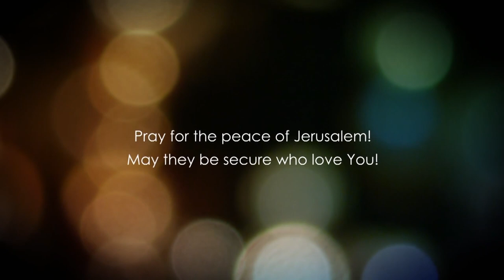Titus Chapter 1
Baruch Korman PhD presents a detailed analysis, interpretation and understanding of the Book of Titus Chapter 1.

Checks may be sent to:
LoveIsrael.org
925 N. Courtenay Parkway Suite 19